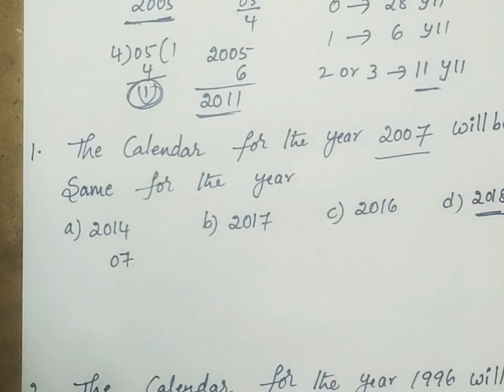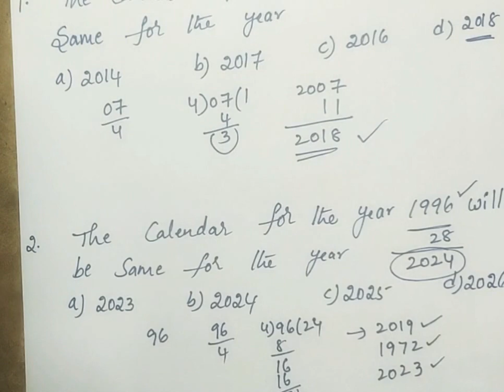calendars || repetition of years || useful for all competitive exams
LCM & HCF Tricks

profit & Loss quiz questions

Time & distance part 1

Geometry topic TRICKS

Clocks topic short Tricks

ALGEBRA TRICKS Part 1

standard deviation , variance calculation

Ratio and proportions Part 2

best Tricks for counting figures @ triangles

cubes tricks in 10 seconds

squares tricks in 10 seconds

icet 2020 preparation tips Part 1

icet 2020 preparation tips Part 2